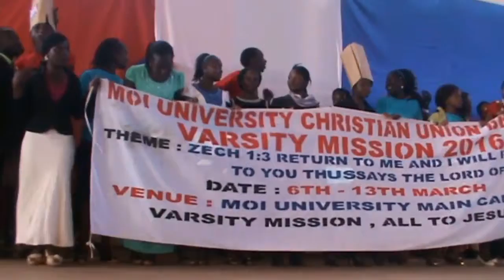Varsity Mission 2016 Trailer 001-Moi University Christian Union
Varsity Mission 2016 THEME: Return to me and I will return to you thus says the Lord.
Varsity Mission for 2016 took place between 6th-13th March. The entire media family fraternity was up to date to bringing you event videos as they happened during the VM week.